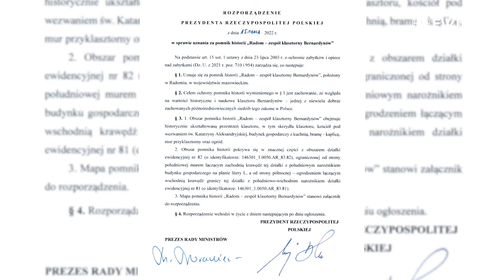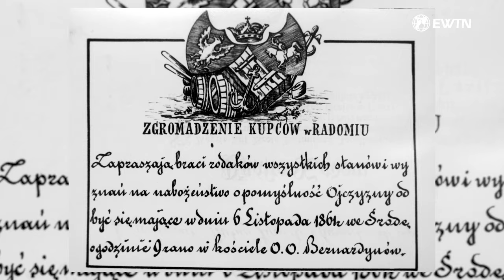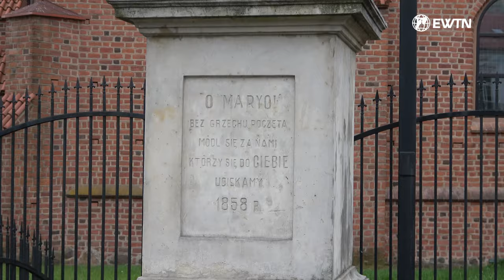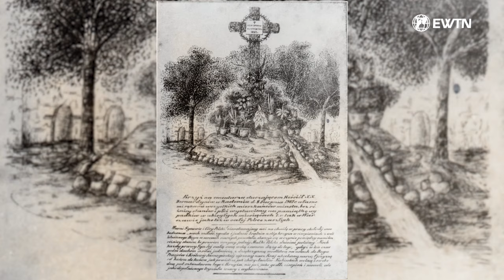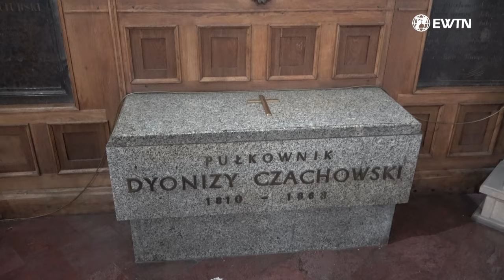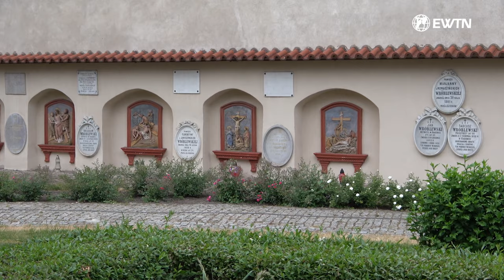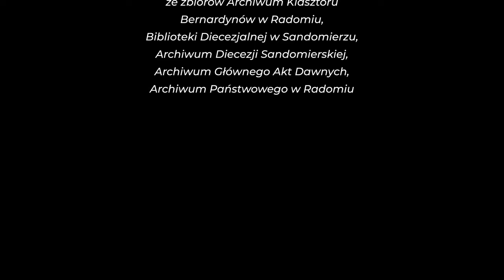Królowie, powstańcy i bernardyni | REPORTAŻ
Jesteśmy w kościele, do którego przed wiekami przybywali znamienici ludzie: król August II Mocny, książę Józef Poniatowski i Kazimierz Królewicz, który przebywał dwa lata w Radomiu. Tu został pochowany drugi przywódca powstania styczniowego, płk Dionizy Czachowski. Tu znajduje się obraz Miłosierdzia Bożego, namalowany przez Adolfa Hyłę. I to tu, tuz po ogłoszeniu dogmatu o Niepokalanym Poczęciu, stanęła druga na świecie figura Matki Bożej Niepokalanej. To miejsce niezwykłe, gdzie czuje się modlitwę poprzednich pokoleń.

➤ Tradycyjnym przelewem:
EWTN Polska | Telewizja Wiekuistego Słowa | Oficjalny kanał